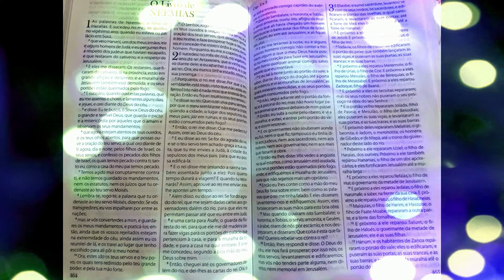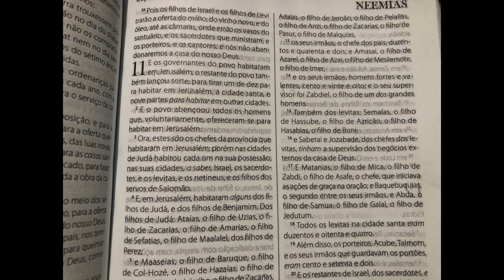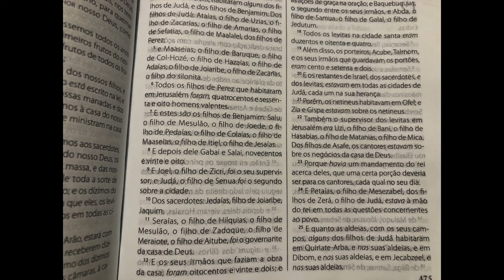BÍBLIA - Livro de Neemias : Cap 11 | Propósito da Missionária Nytheska Alves | Leitura da Bíblia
Leitura da Bíblia - Livro de Neemias : Capítulo 11
O Livro de Neemias faz parte do Propósito da Missionária Nytheska Alves de Maio de 2021.
Vamos juntos levar a Palavra de Deus para muitas casas!
Que Jesus te abençoe!!

GANHE DINHEIRO E DESCONTOS Códigos para descontos e cashback de apps excelentes que indico. Se cadastre você ajuda o canal, ganha o benefício e ainda não tem que pagar nada por isso!!

-- PicPay - Ganhe R$10,00 no primeiro pagamento com cartão de crédito! Cadastre o código: WWJ2B3

-- AME - Ganhe R$10,00 na sua primeira compra!! Codigo : 43MTN

--Já ouviu falar em cashback? No Méliuz funciona assim: você compra nas lojas parceiras e recebe de volta, em dinheiro, uma parte do que gastou. É dinheiro de verdade, na conta bancária, sem pagar nada! Difícil de acreditar, né? Por isso, estou te dando R$ 5 para você começar. Clica aí e garanta seu dinheiro de volta.